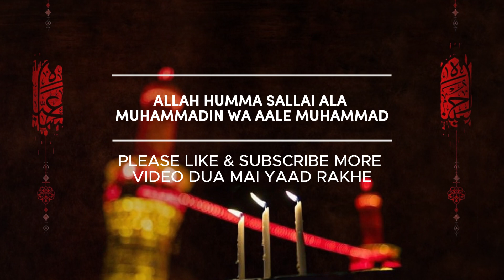Har Insan Ke Kuch Zimme Dari Hai | Ladies Majlis | Muharram 1445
Home Ladies Majlis e Muharram 1445

Khitabat - Syeda Rida Sahiba

JazakAllahKhair.

13 Muharram - Qabila Bani Asad - Shaheedon k Taadfeen Ka Din Karbala